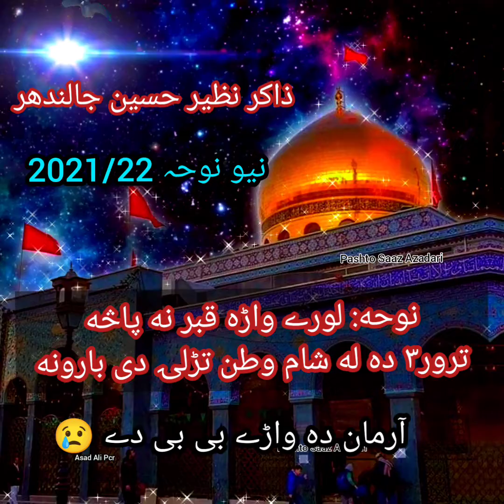Nazir Zakir New Noha 2021/22 | Lorey Wara Qabar Na Pasa | Tror da la sham Watan Tarali De Barona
Zakir Nazeer Hussain
مذید ویڈیوز کیلئے سبسکرائب لازمی کریں شُکریہ ،۔۔۔
نظیر ذاکر نوحہ۔۔  خويندو وڑونو بيلتون مه رائے👇